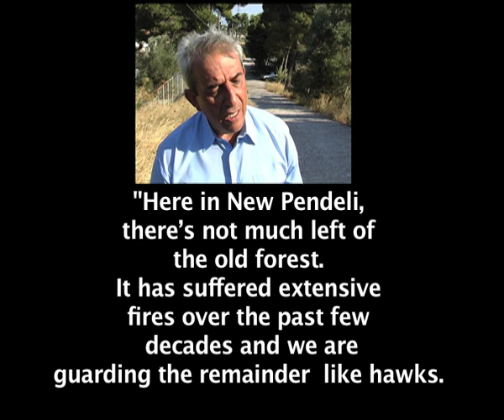Greek invention could ease forest fire problem. Archive film from 2006.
Greek scientists have developed an early warning system aimed at tackling the perennial summer problem of forest wild fires.
The inventors say their wireless network, installed in a forest outside Athens, is a world first, and may help defeat arsonists who start fires on behalf of unscrupulous property developers.
Malcolm Brabant reports.
Interviewees
Professor Nicholas Markatos, inventor
Costas Kosovitsas, Mayor of New Pendeli
Achilleas Gavrilides,Volunteer fire fighter

Historical note. In 2007, one year after this invention was unveiled, Greece had its worst summer for forest fires in living memory. The forest in Pendeli was devastated and will not be restored to its former glory for maybe a century..